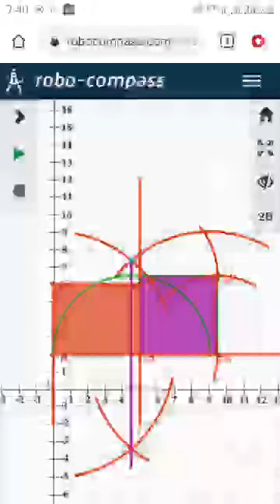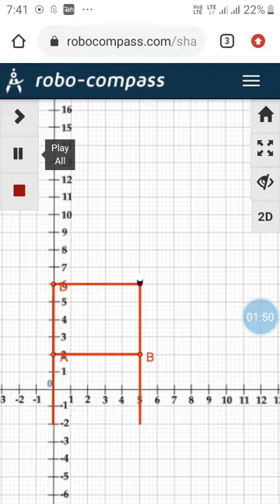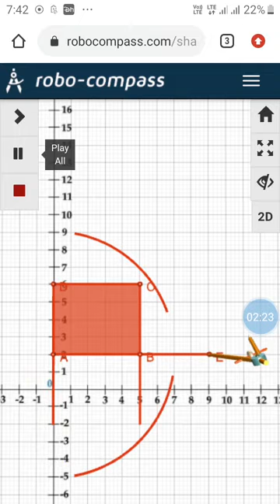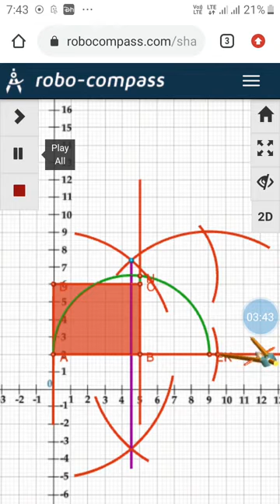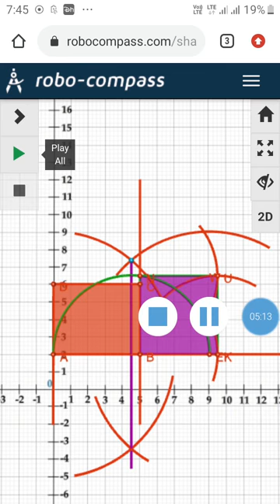Rectangle length=5,breadth=4,Area=5×4=20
Text book page 67;Question 2(ii)